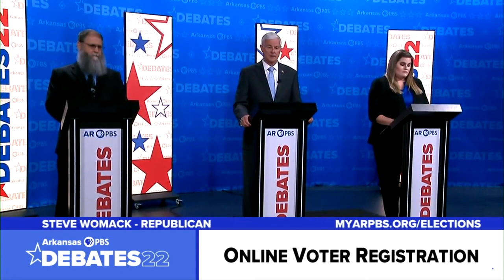Arkansas Dist. 3 Debate: Abortion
The candidates for U.S. House District 3 in Arkansas were asked if they support a federal abortion ban.